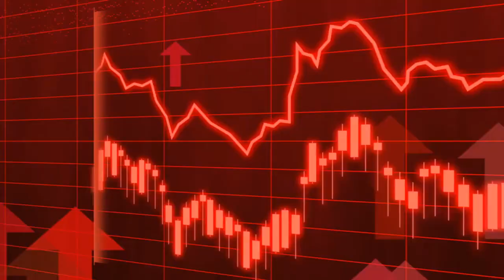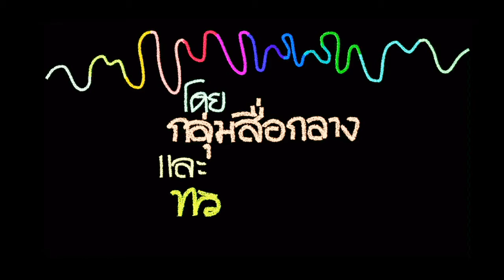'นิด้าโพล'เผย ส่วนใหญ่มองนายกฯควรประกาศ "อยู่ไม่เกิน 24 ส.ค."ฯลฯ ฟังความจริง กับ สื่อกลาง | 8 ส.ค.65